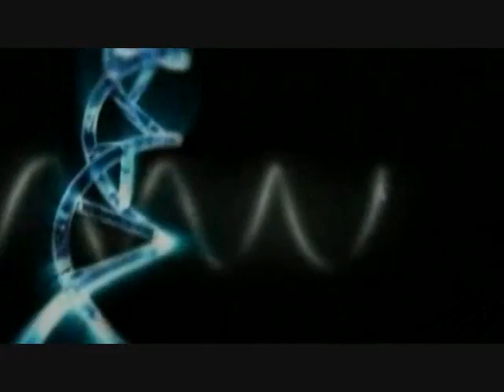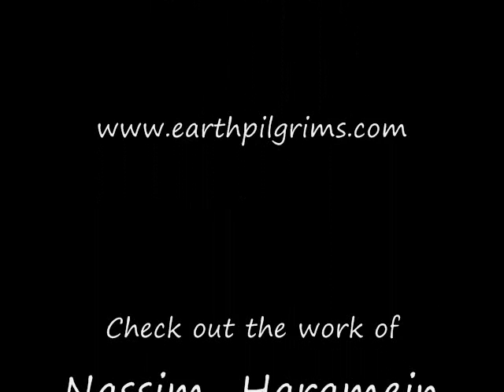Astronomy Class Will Never Be The Same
In order to begin to fully understand our Solar System, one has to release the failed teachings of our flawed education systems.  And as Nassim says, stop trying to isolate systems, and open them up.  Perhaps even the minds of SCIENTISTS will begin to open up then as well!

Excerpt from Nassim Haramein's interview for Earth Pilgrims, the documentary film released in the Spring of 2009.

Earth Pilgrims:
In our increasingly hopeless world situation, one man's disillusion spurs him onto a world journey to understand where we're at in the evolutionary timeline, and where we might be headed.

On a pilgrimage across the old world, through to the new, we meet along the way remarkable people and traditions that grant us thought-provoking perspectives from which to understand our world, and provide us with insights for how we, as individuals, might best navigate through the next saltation.